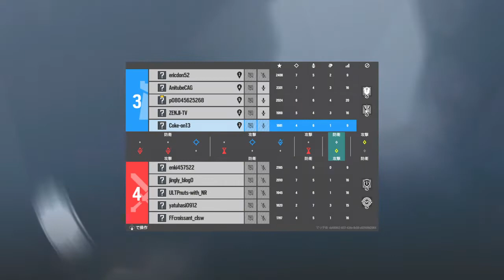レインボーシックス シージ_20220421153122